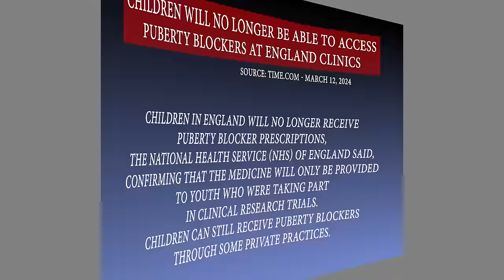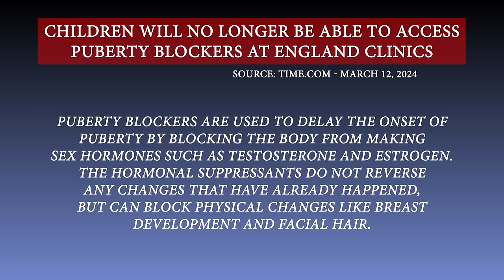I'm Alright! Thank You For Your Prayers! | Bishop Patrick L. Wooden, Sr.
Though the attacks of the wicked are continual, Bishop Wooden remains steadfast in his preaching and positions on all things concerning the God of the Bible.

UpperRoomGospel.org